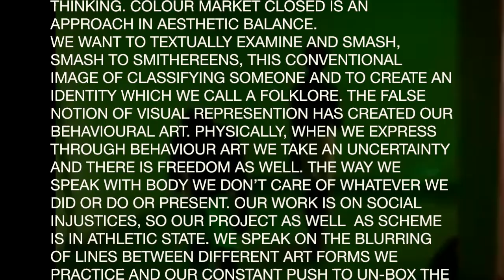"Colour market closed”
Collaboration between Prashant singh and Satadru Sovan
Bluprint by Satadru Sovan
We try to put out ourselves through traditional, established, and conventional thinking. Colour market closed is an approach in aesthetic balance.
We want to textually examine and smash, smash to smithereens, this conventional image of classifying someone and to create an identity which we call a folklore. The false notion of visual represention has created our behavioural art. Physically, when we express through behaviour art we take an uncertainty and there is freedom as well. The way we speak with body we don’t care of whatever we did or do or present. Our work is on social injustices, so our project as well  as scheme is in athletic state. We speak on the blurring of lines between different art forms we practice and our constant push to un-box the boxed manifesto of thought improvised life action. We believe Performance art constructs a relationship with an audience. It is a yearning for being witnessed by a group of people present in a place. Performance art is intimate. A communicative tool that utilises body, space, and action as a means of artistic expression.